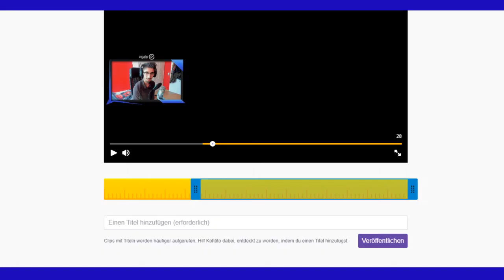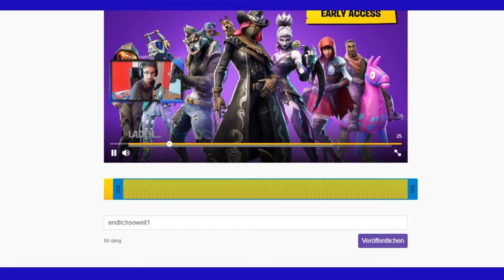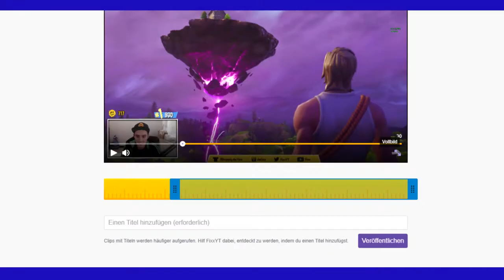FORTNITE SEASON 6 BATTLE PASS GEHOLT + STREAMERS REACTIONS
Battle Pass geholt und Reaktionen anderer Streamer

Download Link für iOS :
Download Link für Android :